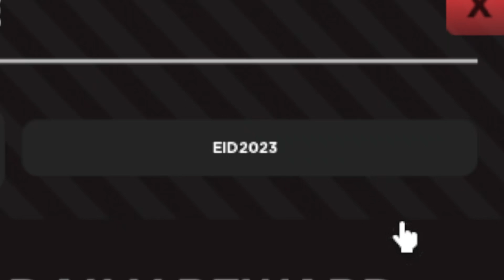ALL Dae Hood CODES | Roblox Dae Hood Codes (April 2023)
These Dae Hood codes are different from the cheat codes. These Dae Hood codes usually reward in-game currencies or items. Usually, the basic currency(the currency that you can farm by playing the game) or premium in-game currencies(hard to obtain by playing the game) are rewarded with the codes.

Make Money from Sharing Links!